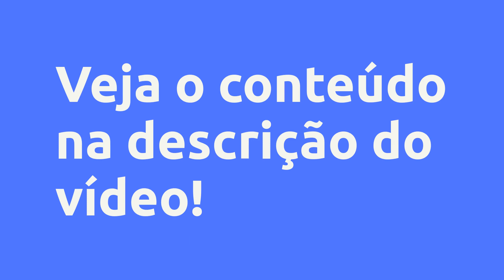(REVIEW) REVALIDA: O CAMINHO - Med Digital, Vale a Pena?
REVALIDA: O CAMINHO - Med Digital, Vale a Pena?

Um pouco sobre (informações do produtor):
*Curso de acesso individual e intrasferível. Qualquer compartilhamento de materiais será sujeito a desligamento imediato.

A revalidação do diploma médico pode ser um sonho para muitos, para outros uma meta, e ainda um pesadelo para alguns. Por isso, queremos te apresentar a Mentoria REVALIDA: O CAMINHO, que nasceu da experiência de um grupo de médicos que vivenciaram as etapas de revalidação em todos os seus aspectos, sejam estes técnicos, legais ou preparatório, obtendo resultados de sucesso.

Sabemos que é um processo desafiador, cheio de percalços e dúvidas, e o objetivo desta mentoria é te oferecer o suporte necessário, desde a formação acadêmica e como esta pode contribuir para sua aprovação, organização e técnicas de estudos no pré-prova, a dinâmica do Revalida e suas nuances, aspectos técnicos da revalidação... e o dia da prova! Isso mesmo, vamos juntos do início ao fim!

Vantagens:

-Acesso Imediato
-Pagamento Seguro
-Várias Formas de Pagamento
-100% Online

Conteúdo:
Olá! Comece por aqui!
Seja bem vindo!
Como utilizar a plataforma? Não deixe de assistir!

O processo de preparação
Formas de organizar o estudo
Métodos de estudo
Conciliando Internato e estudos direcionados
Dicas e macetes que agregam na sua formação

Escolhendo o curso preparatório para a revalidação
Método passivo de estudo e suas nuances
Cursos de método passivo – como me organizar e aproveitar da melhor maneira
Método ativo de estudo e suas nuances
Cursos de método ativo

Entregando o ouro – a preparação para a prova do revalida
Abriu o edital! O preparo durante os meses que antecedem a prova.
Aprendendo a estudar pelo método ativo de questões
A malicia da prova - parte 1
A malicia da prova - parte 2
Aprimorando a habilidade de ler a prova
Como otimizar seu cronograma de estudos
Simulados – como e quando fazer?
Prova discursiva – como responder?
Mapeamento da Prova 1
Mapeamento da prova 2

Organizando a documentação e a inscrição
Formas de revalidação
Documentos necessários e o processo de regularização
Inscrições especiais – aspectos legais (ausência de diploma)
Como é o ato da inscrição

Dicas de ouro que você precisa saber
Hábitos que influenciam no seu desempenho
O que fazer nos dias antes da prova e o que fazer no dia da prova
Não cometa deslizes no dia da prova

Bônus!
Detalhes que fazem a diferença
Prova de transferência – tudo o que você precisa saber para não cair em armadilhas
Caderno da Aprovação
Como estudamos com o Sprint
Live Eletrocardiograma

Provas INEP
PROVA 2011
PROVA 2012
PROVA 2013
PROVA 2014
PROVA 2015
PROVA 2016
PROVA 2017
PROVA 2020
PROVA 2021

Pesquisas mais frequentes:
REVALIDA: O CAMINHO - Med Digital, Vale a Pena? é bom?
REVALIDA: O CAMINHO - Med Digital, Vale a Pena? vale a pena?
REVALIDA: O CAMINHO - Med Digital, Vale a Pena? onde comprar?
Med Digital é confiável?
Quem é Med Digital?